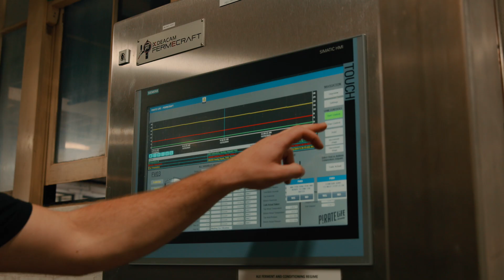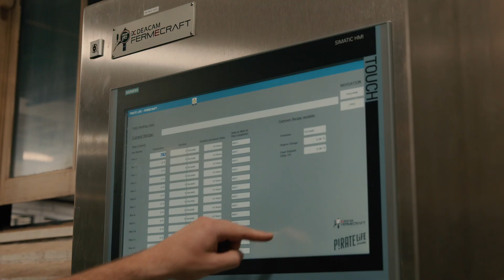Burkert New Zealand x Brewers: Future Proofing Breweries for Growth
From brewpub to full-scale craft production, Burkert New Zealand partners with brewers to help them take the next leap, streamlining fluid control, improving processes, and future-proofing for larger distribution. In this video, see how our valves, sensors, and automation solutions support consistent quality, easier CIP, and scalable brewing operations.

Why Burkert:
End-to-end fluid control solutions (valves, sensors, controllers, analytics), Hygienic, efficient automation tailored for breweries
Local NZ support backed by global brewing expertise